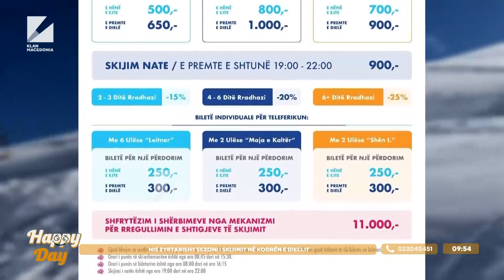Nis zyrtarisht sezoni i skijimit në Kodrën e Diellit | Emisioni Happy Day